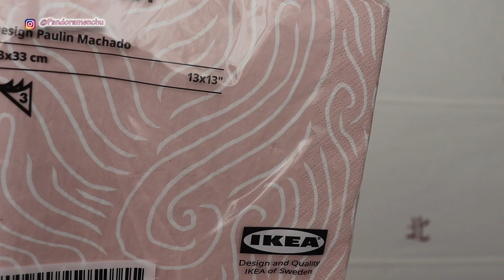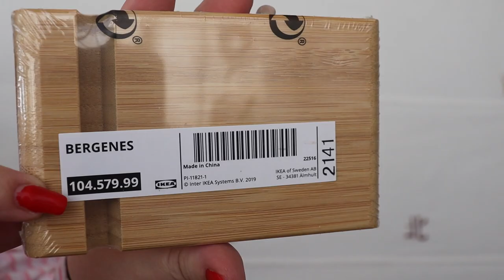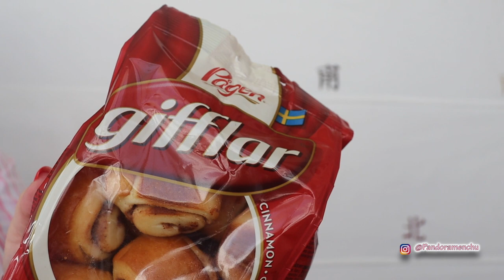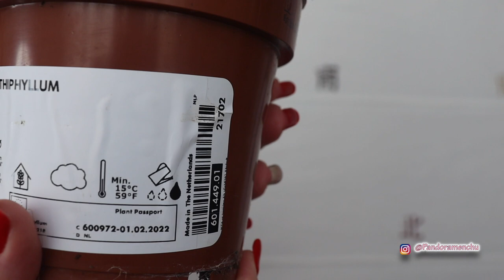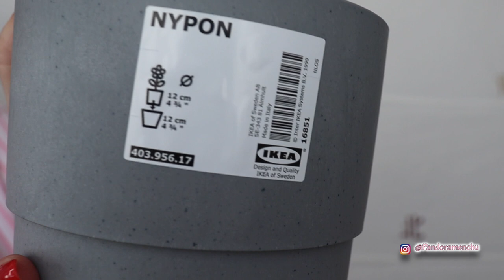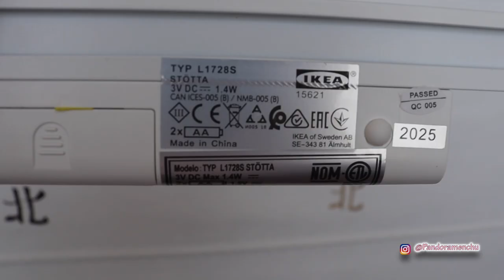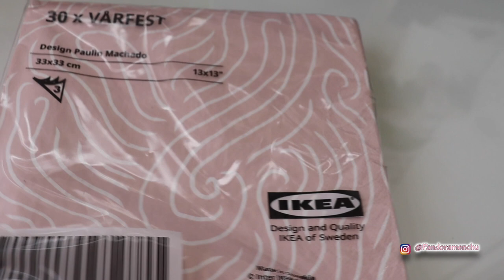COMPRAS* EN IKEA*, DECORACION* Y ALIMENTACIÓN* PANDORAMENCHU